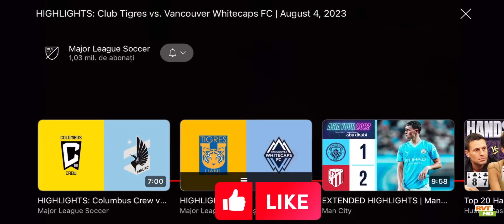MLS highlights: Club Tigres vs Vancouver Whitecaps, 5-3 penalty kicks